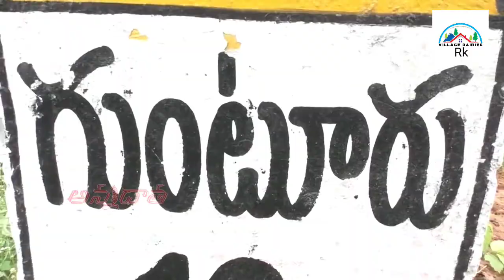ఓ రైతు ప్రయోగం ప్రతి రైతుకి ఉపయోగం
Ravi#Rk village diaries